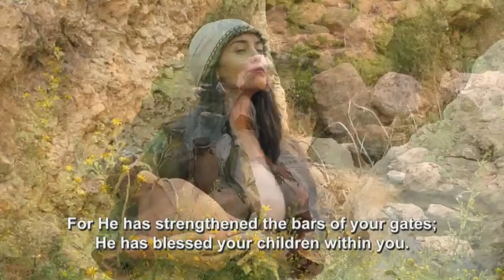Jewish song Praise the Lord, oh Jerusalem